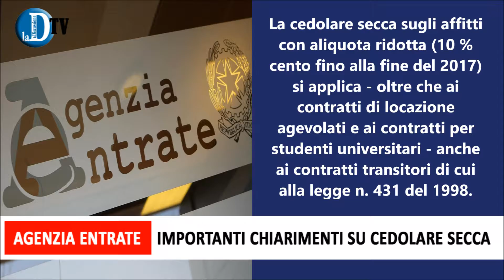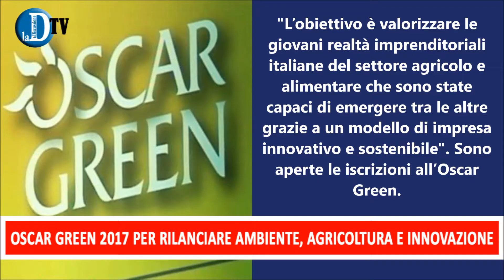TG NEWS la Discussione del 7 febbraio 2017